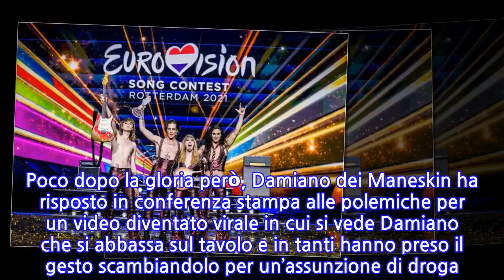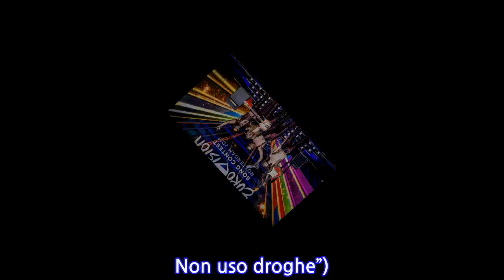“Campioni d’Europa!”. I Maneskin vincono l’Eurovision, ma poco dopo scoppia una...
L’Italia ha vinto sul tetto più alto d’Europa. I Maneskin si aggiudicano con il brano Zitti e buoni l‘Eurovision 2021. La band italiana ha battuto la concorrenza della Francia che si è classificata seconda con Barbara Pravi (499 punti). Terzo posto per Gjon’s Tears, che rappresentavano la Svizzera (432 punti). Damiano e i suoi erano quarti dopo il voto della giuria di qualità, ma ha rimontato su Svizzera, Francia e Malta grazie al televoto. Ha così trionfato con un totale di 524 punti. I ragazzi romani, dopo aver avuto notizia della vittoria, hanno cantato la versione non censurata del brano. L’Italia non si aggiudicava l’Eurovision da ben 31 anni (l’edizione 2022 della kermesse sarà quindi organizzata dal nostro Paese). Poco dopo la gloria però, Damiano dei Maneskin ha risposto in conferenza stampa alle polemiche per un video diventato virale in cui si vede Damiano che si abbassa sul tavolo e in tanti hanno preso il gesto scambiandolo per un’assunzione di droga. Il cantante della band vincitrice di Eurovision 2021 ha detto: “No cocaine, guys, please. I don’t do drugs” (“Non era cocaina, ragazzi. Non uso droghe”). Dal video si evince bene che non si tratta di tutto ciò, tuttavia sui social c’è chi ne chiede l’espulsione, soprattutto da parte francese, molto toccati da quel secondo posto forse. I Maneskin hanno riportato in Italia la competizione a 31 anni dalla vittoria di Toto Cutugno e nel palmares adesso “Zitti e buoni” ha sorpassato “Insieme 1992”. Riguardando bene il filmato si vede Damiano che si abbassa e Ethan che sorride quando guarda l’amico che urla come un pazzo. Un doppio gesto che ha portato alcuni a polemizzare sui social con il video che è diventato virale in pochissimo tempo, non dando neanche il tempo alla band di godersi la vittoria. Interrogato dai giornalisti, Damiano ha spiegato che la droga non c’entra nulla ma che Thomas aveva rotto un bicchiere e poi, appunto, ha ribadito che non fa uso di droghe. I Maneskin hanno vinto questa edizione dell’Eurovision – a cui hanno partecipato grazie alla vittoria del Festival di Sanremo – grazie al voto popolare che ha ribaltato la prima classifica delle giurie dei vari Paesi e sorpassando sia la Svizzera che la Francia. Ti potrebbe anche interessare: “Sei senza valori”. Ancora una bufera su Chiara Ferragni: marea di polemiche dopo quello che ha fatto Pubblicato il 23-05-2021 alle ore 08:42.Ultima modifica il 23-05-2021 alle ore 09:01/
INFORMATION
• Source: caffeinamagazine